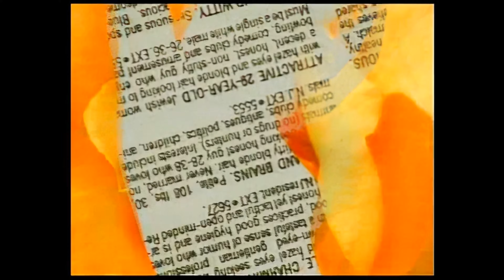Captain Hollywood Project - More and more (official video HD)